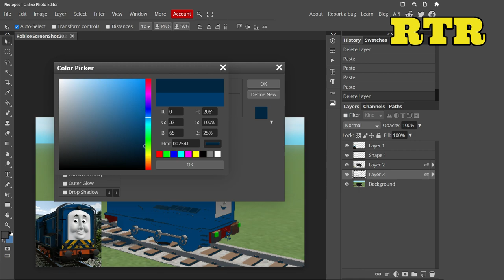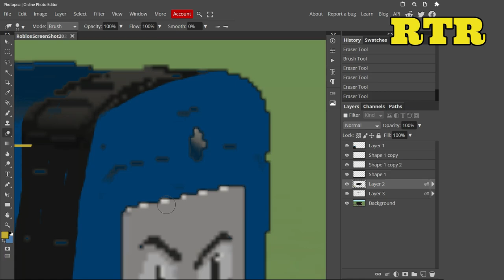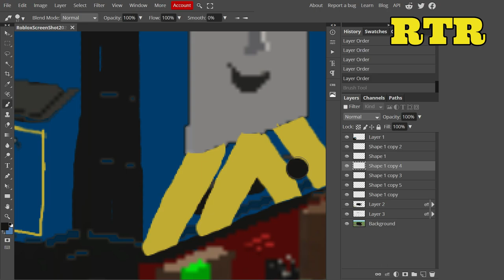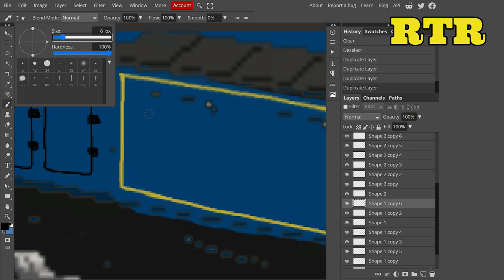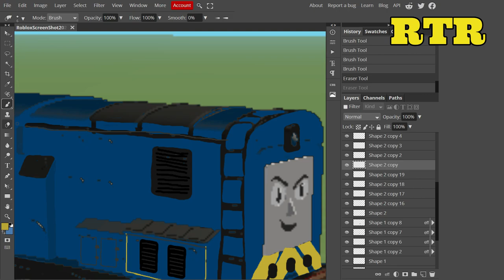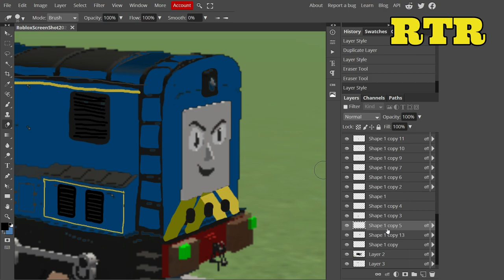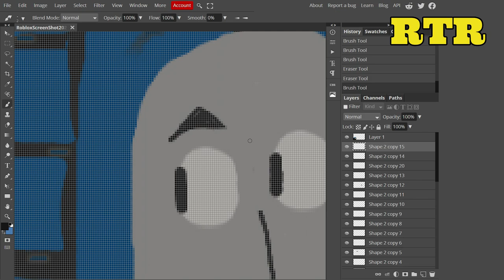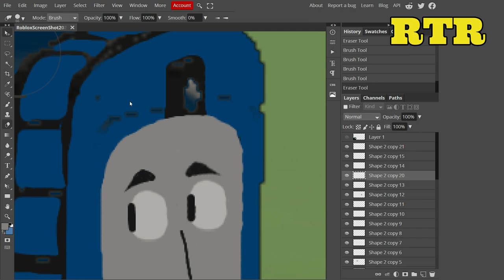Sidney | ThomToys Land concept art ( speed art #38 )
This was requested by: Lisa Marie Brookes, sejosocram36oficial the tram, Noah Sereno, LucasTheShinyOrangeEngineYT and Logan the tank engine productions 2021